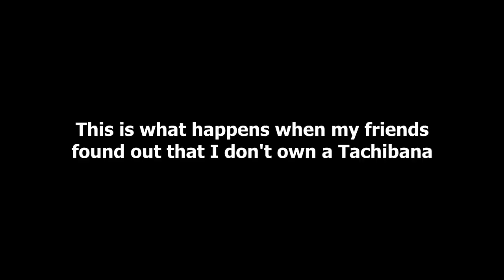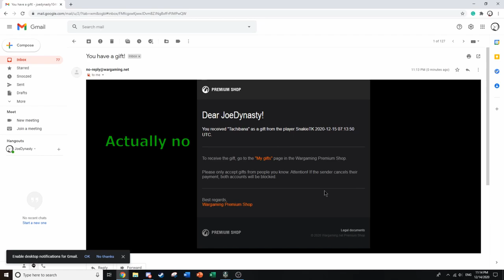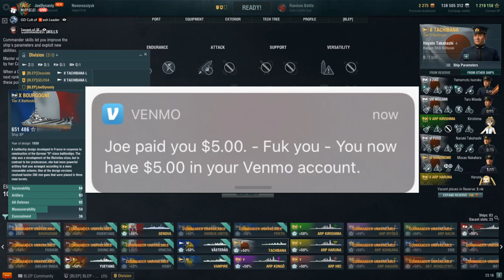【WoWS】 Touch Banana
Aye look, it's a touch banana :3